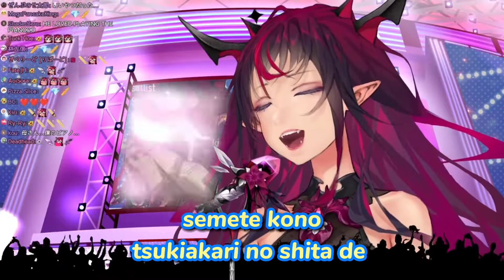[Hololive] IRyS - Anna ni issho datta no ni | Hololive Karaoke Clip | Romaji Lyrics + AMV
IRyS sings Anna ni issho datta no ni
Hololive Karaoke Stream with Romaji Lyrics

Title: Anna ni issho datta no ni
Artist: See-Saw
Anime: Gundam Seed

IRyS | Project HOPE | Hololive EN VSinger

Song                         あんなに一緒だったのに
Artist                         See-Saw
Album                       あんなに一緒だったのに
Licensed to YouTube by JVCKENWOOD Victor Entertainment Corp., NexTone Inc. - Music Content (on behalf of 株式会社サンライズミュージック); SOLAR Music Rights Management, Sony Music Publishing, LatinAutor - SonyATV, UNIAO BRASILEIRA DE EDITORAS DE MUSICA - UBEM, and 12 Music Rights Societies